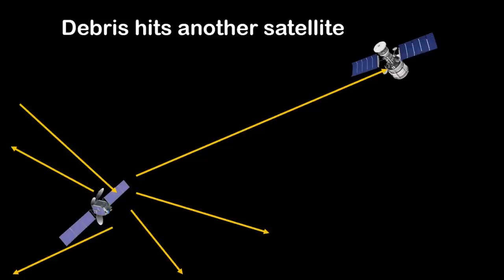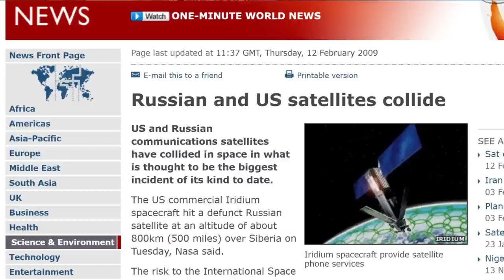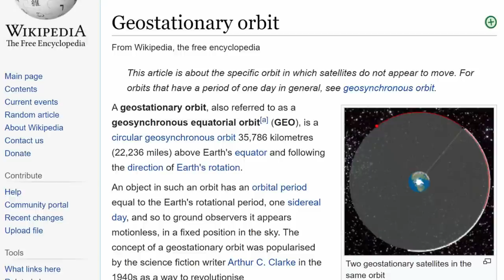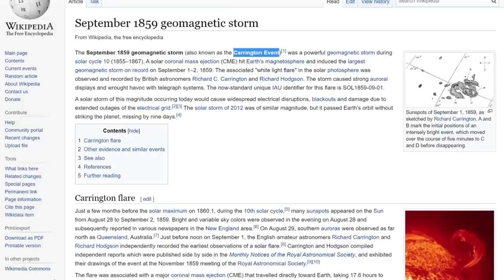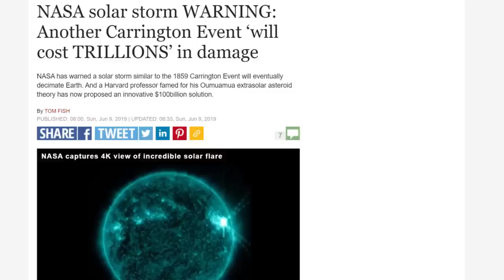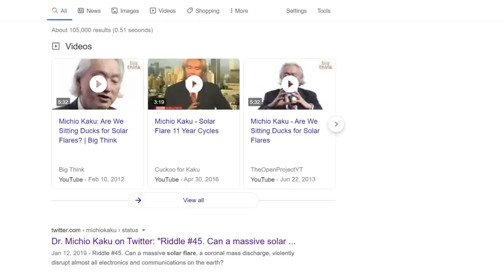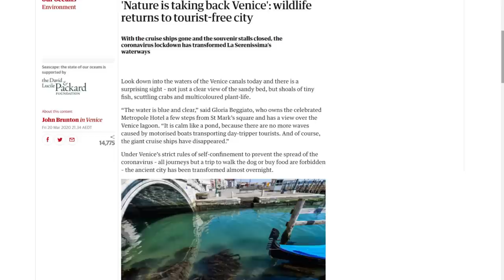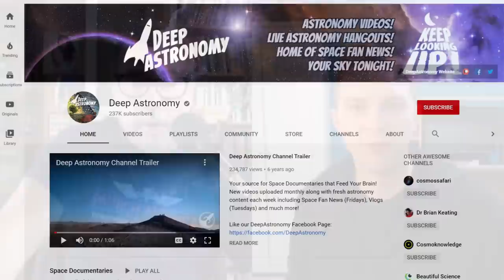SpaceX / Starlink evaluating the risks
In this episode we look at Starlinks two biggest risks.

Long Tesla